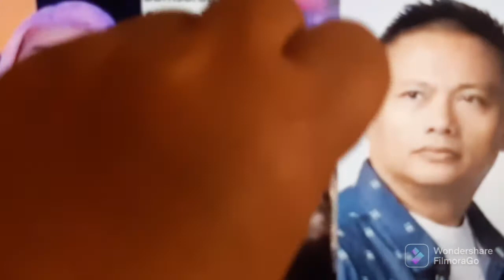Vice G. Iiyak kay Andrew E dahil sa sobrang galing mga Tao Enjoy na Enjoy!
BBM-SARA UNITEAM Grand Rally
At Sampaloc Manila!
Andrew E full Performance mga tao sobrang nag-enjoy dahil sa sobrang galing.